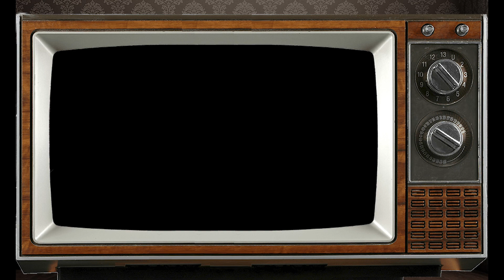February 16th Aquarius? This Astrology video is all about you. Send a unique Birthday Card!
Personology Astrology Profile for those born on Birthday February 16th Psychic reading by our staff Astrologist Franklin.

Aquarius born on February 16th?  This Astrology video is all about you. Send this Video as a unique Birthday Card to someone on their very Special Day!

PsychicsForetell.com
Psychics Foretell